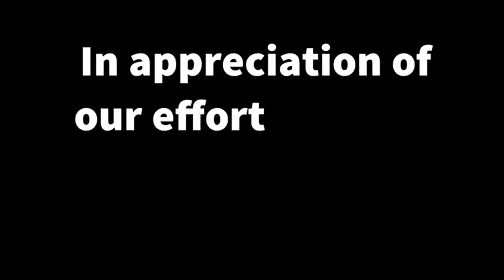RCA vs OCS 1-1 الرجاء الرياضي 1.1 أولمبيك آسفي || أهداف الشوط الأول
د 35 : الرجاء الرياضي متقدم على أولمبيك آسفي ب 0.1
عبد الغفور الميهري يعدل النتيجة للقرش المسفيوي 🇲🇦
نهاية الشوط الأول || الرجاء الرياضي 1.1 أولمبيك آسفي.
ياسين الكورداني و هدف بالخطأ ضد مرماه يجعل الرجاء متقدما ضد أولمبيك أسفي
أولمبيك آسفي 0-1 الرجاء الرياضي هدف ياسين_كرداني ضد مرماه في الدقيقة 35